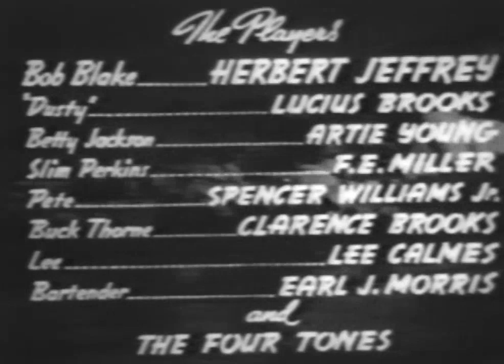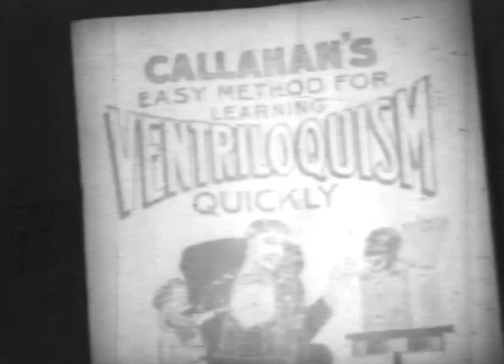THE BRONZE BUCKAROO | Herb Jeffries | Full Western Movie | English | Wild West | Free Movie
Bob Blake and his boys arrive at Joe Jackson's ranch to find him missing. While Slim cheats Dusty out of his money using ventriloquism and marked cards, Blake tries to find Jackson. Learning that Thorne and his gang hold him prisoner, he and his men trail them. When Thorne's gang gets the drop on them, Slim puts his ventriloquism to work.
Cast:
Herb Jeffries - Bob Blake (as Herbert Jeffrey)
Lucius Brooks - Dusty
Artie Young - Betty Jackson
F.E. Miller - Slim Perkins